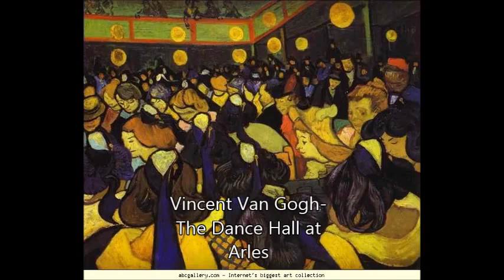John Lopez's Presentation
Choir Presentation for Gaudeamus Hodie
by John Lopez